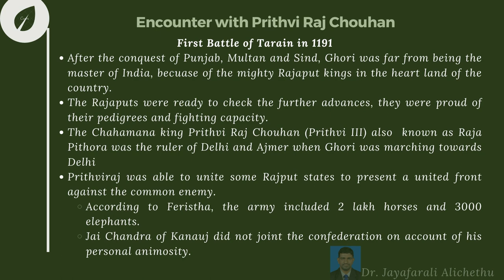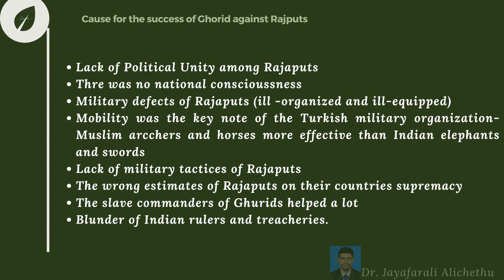Dr jR Alichethu Ghorid invasion part 2 presentation video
Medieval India- Muhammed Ghori's invasion to India